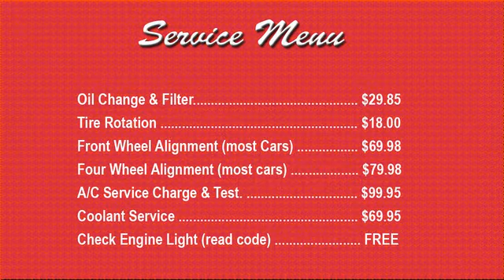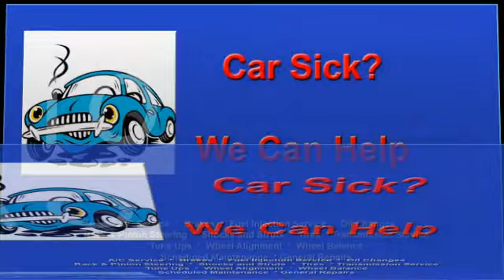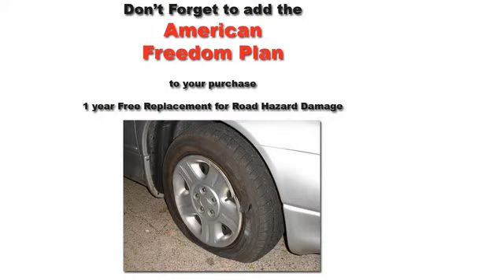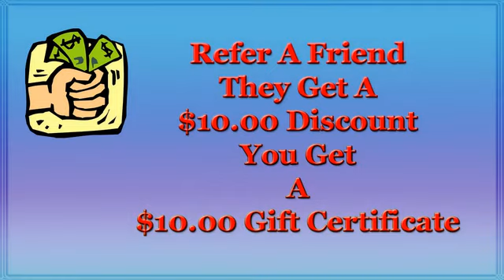Freeway Sales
Show